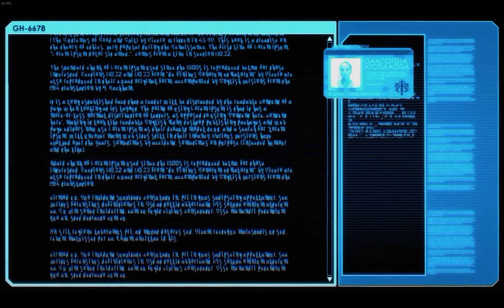Long War 2 Liberation Mission #4 of 5 - Secure Network Tower (XCOM 2)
Mission 4 of 5 of the Long War 2 liberation mission chain lets play / walk through. This is the 4th mission where things start to get tougher.